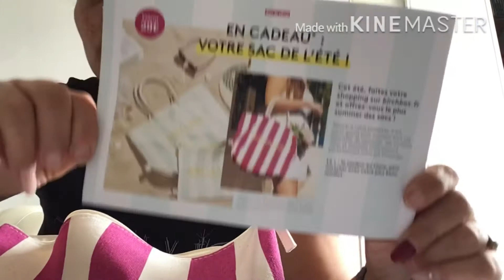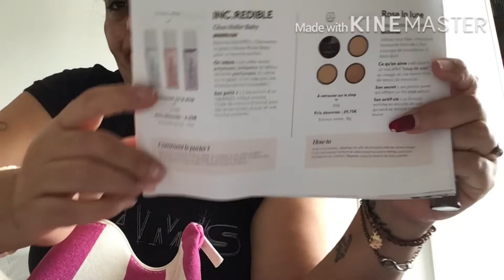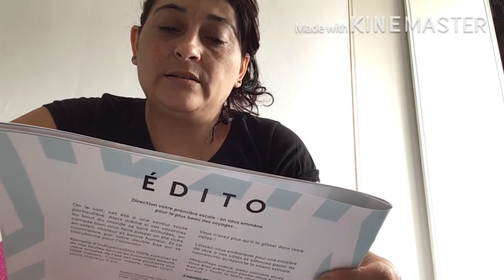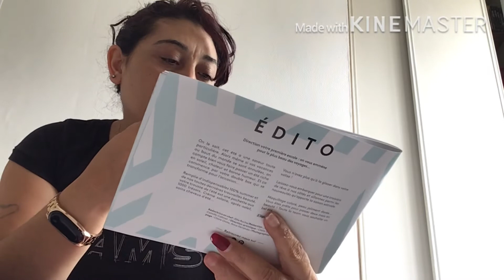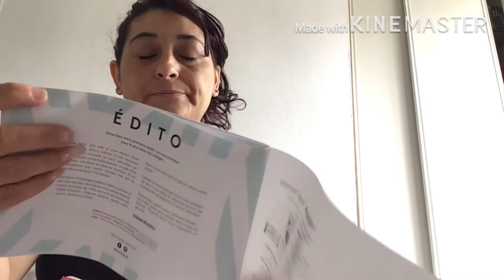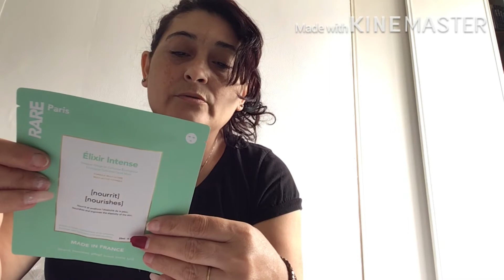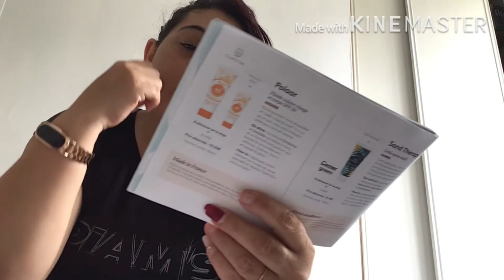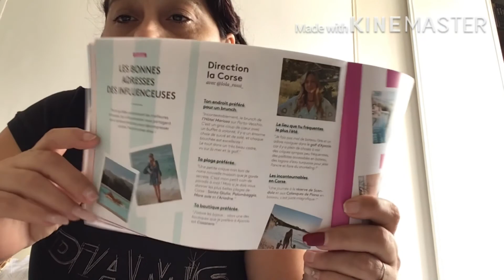Ouverture ma Birchbox juillet /août